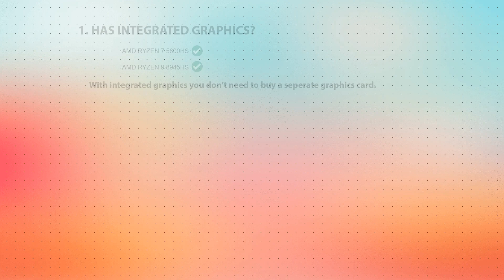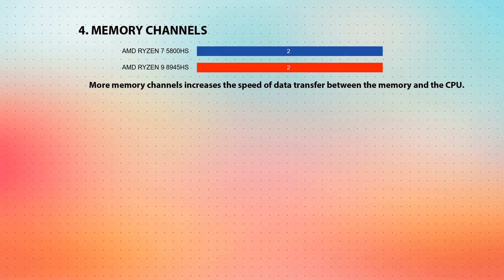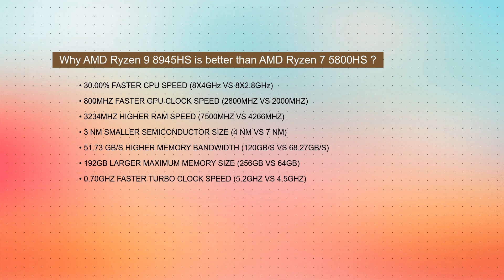AMD Ryzen 7 5800HS vs AMD Ryzen 9 8945HS Technical Comparison